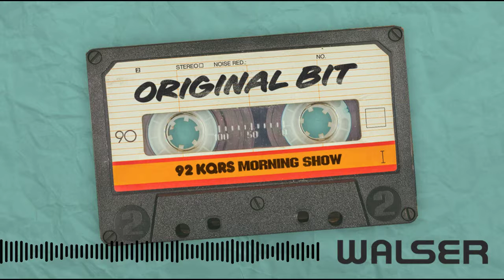What a Mother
This Mother's Day, don't hold back your feelings.